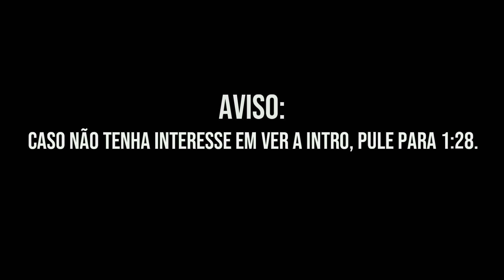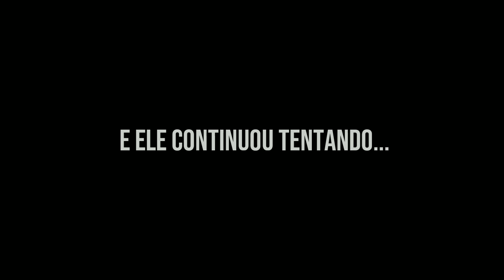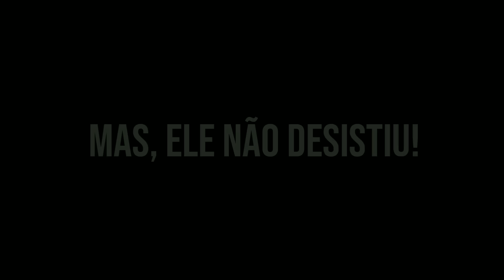GTA: San Andreas - MELHORES MOMENTOS [4/4]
A conclusão da saga finalmente chegou! Gostou do vídeo? Então, não se esqueça de avaliar e se possível comentar.

Em breve haverá mais vídeos aqui nesse canal! :)

© Todo conteúdo desse canal tem a aprovação do FunkyBlackCat!